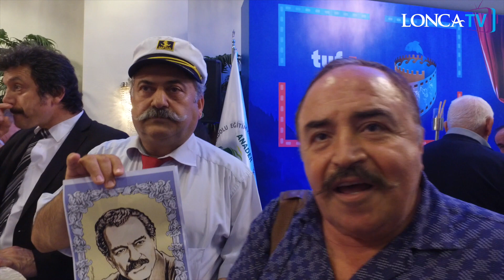Trabzon Film Festivali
Trabzon Uluslararası Film Festivali Lasmanı Yapıldı